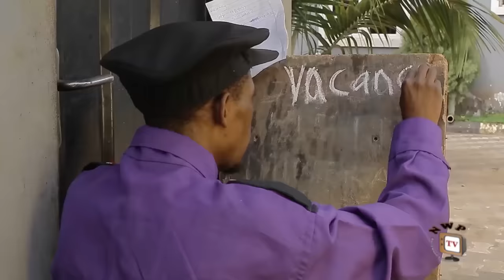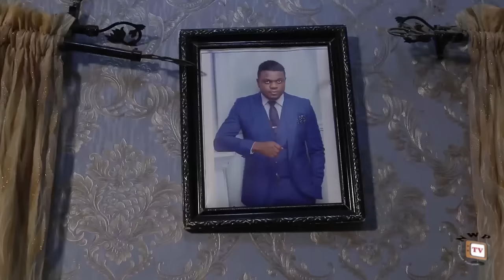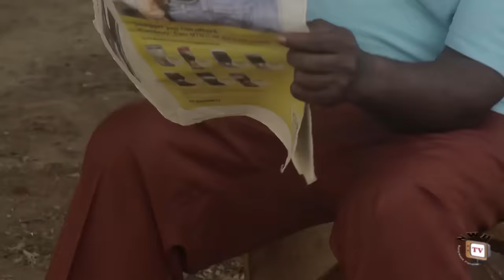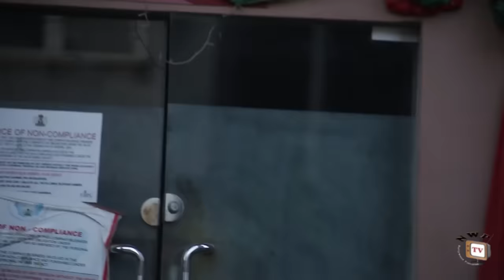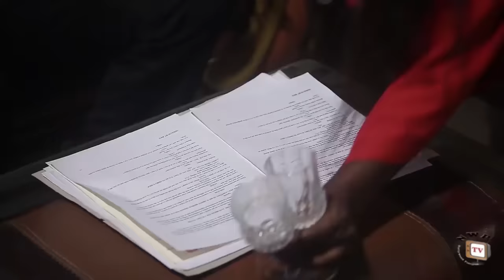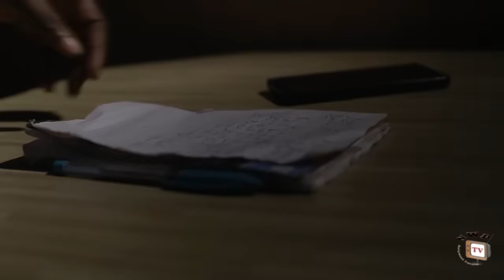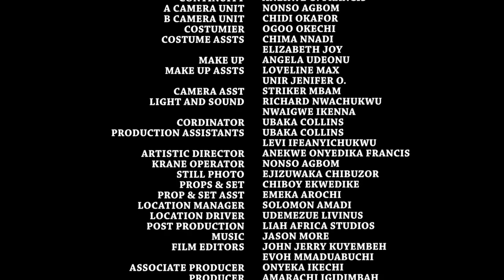SISTERS IN MARRIAGE - Ken Erics | Chizzy Alichi | Oge Okoye | New Nigerian Nollywood Movie 2019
SISTERS IN MARRIAGE